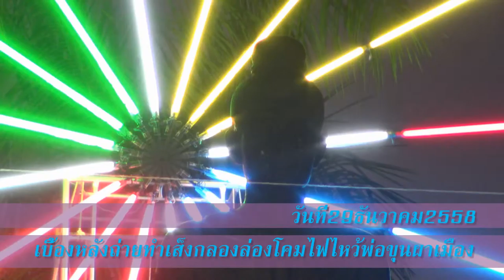เบื้องหลังถ่ายงานเส็งกลองพ่อขุนผาเมือง อ.หล่มสัก จ.เพชรบูรณ์ FullHD1080P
เบื้องหลังถ่ายงานเส็งกลองพ่อขุนผาเมือง วันที่29ธันวาคม 2558 อ.หล่มสัก จ.เพชรบูรณ์ ประเพณีที่ดีงามของไทย เต้นรำแบบล้านนาเชียงใหม่ FullHD1080P srimool